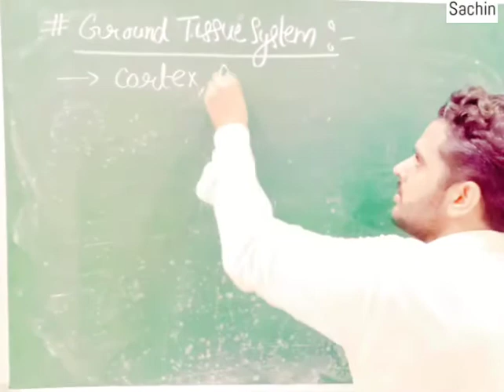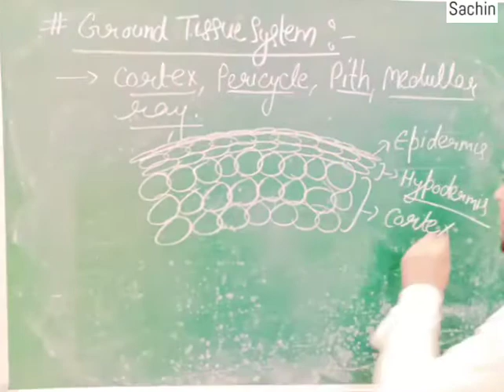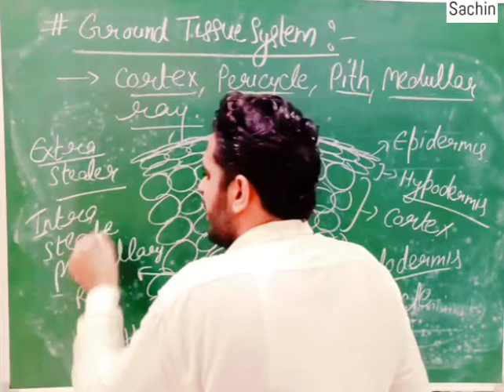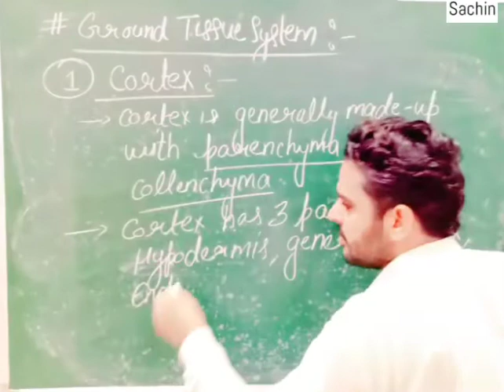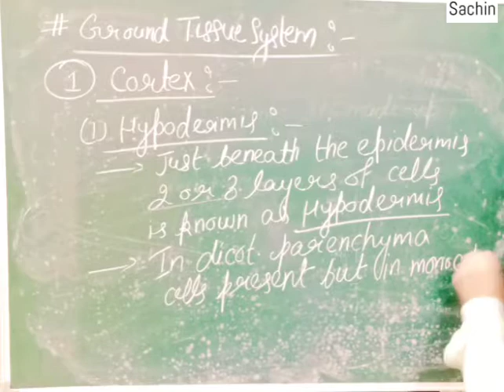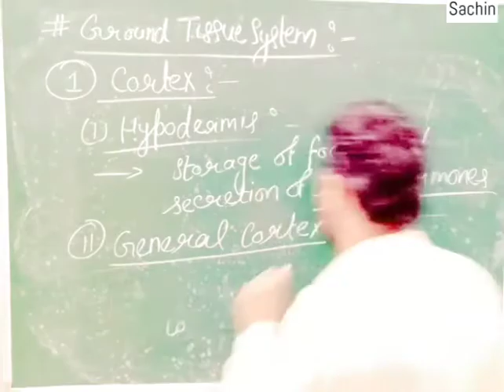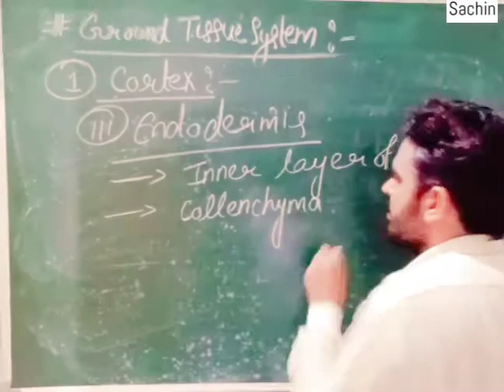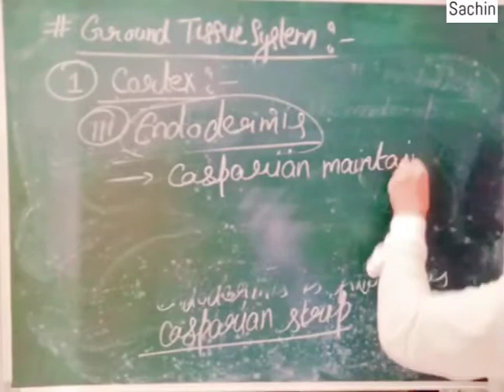Ground Tissue System : Cortex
11th Bio Anatomy Of Flowering Plants